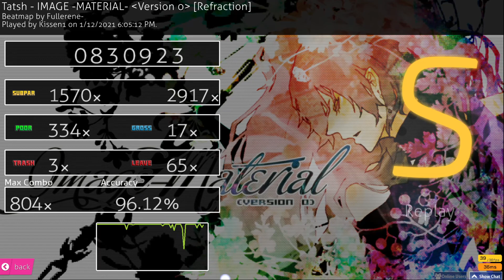osu!mania - image material (old score) 96.1%